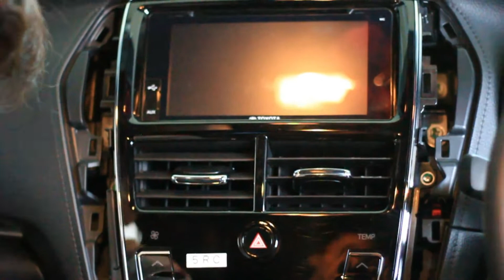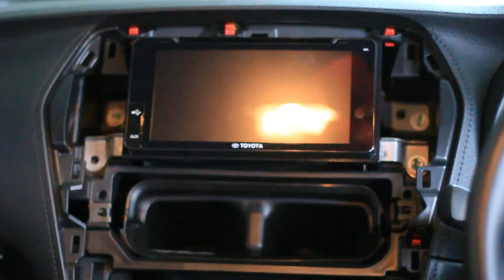TUTORIAL:CARA MEMBUKA FRAME HEAD UNIT TOYOTA YARIS 2018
TUTORIAL CARA MEMBUKA FRAME/PANEL HEAD UNIT TOYOTA YARIS 2018